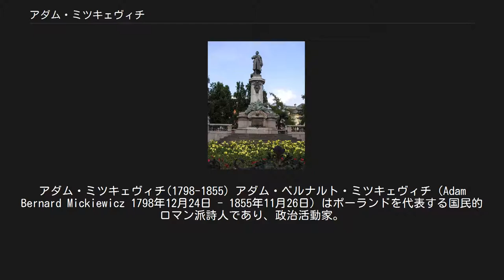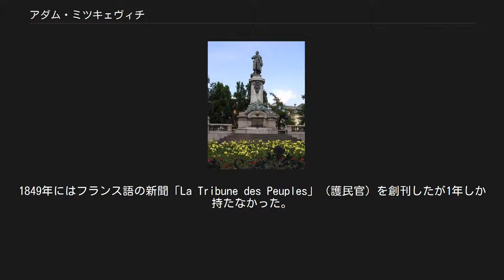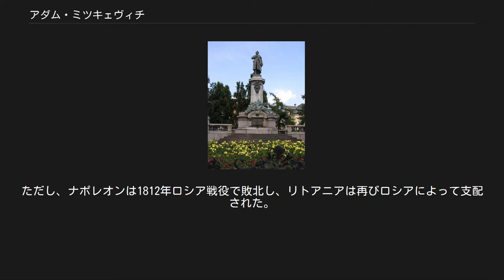アダム・ミツキェヴィチ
アダム・ミツキェヴィチ(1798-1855) アダム・ベルナルト・ミツキェヴィチ（Adam Bernard Mickiewicz 1798年12月24日 - 1855年11月26日）はポーランドを代表する国民的ロマン派詩人であり、政治活動家。
 旧ポーランド東部のノヴォグルデク（現ベラルーシ、ナヴァフルダク）で、弁護士の子として生まれる。
1807年から1815年にかけてドミニコ会の修道院で学ぶ。
その後教職に就くために、ヴィリニュスにあるステファン・バトリ大学で学ぶ。
学生時代には、ポーランド立憲王国としてポーランドを支配するロシア帝国からの独立を目指す若者による政治・教育地下組織の共同設立者の一人となった。
 1823年にロシアによって逮捕され、1824年にロシア領内への追放刑を受けたが、首都サンクトペテルブルクで文芸サークルに所属し、ヴィルノ（ヴィリニュス）滞在時から始めていた詩作の才能を伸ばした。
1828年には14世紀のリトアニア大公国で活躍したドイツ騎士団、コンラード・フォン・ヴァレンロットについての同名の叙事詩(en)を発表し、その後にポーランドで続いた民族蜂起に思想的な影響を与えた。
 1829年にロシア出国を認められ、ドイツのヴァイマルでゲーテに会った後にイタリアに向かい、最終的にはローマで創作活動を行った。
ここでミツキェヴィチの代表作ともされる叙事詩「パン・タデウシュ」(en)を執筆。
 1832年にはフランス（七月王政期）のパリに移り、1834年6月に「パン・タデウシュ」の初版を発行。
同年7月には高名なポーランド人女性ピアニスト・作曲家だったマリア・シマノフスカの娘のセリナと結婚したが、不和によってセリナは精神的に病み、1838年にはミツキェヴィチ自身が投身自殺未遂を起こした。
1840年にはコレージュ・ド・フランスに新設されたスラヴ語・スラヴ文学のトップとなったが、1844年に辞任し、以後は神秘主義の傾向を強めた。
1848年から1849年にかけての冬にはフレデリック・ショパンが病気だったミツキェヴィチを訪れ、ピアノ演奏によって彼の心を癒した。
ショパンは12年前にミツキェヴィチの詩2編に旋律を付けた事があった。
1849年にはフランス語の新聞「La Tribune des Peuples」（護民官）を創刊したが1年しか持たなかった。
ミツキェヴィチにとってフランス帝国の復興は新たな希望となり、その最後の創作はナポレオン3世への頌歌と言われている。
 1855年、妻のセリナが亡くなると、ミツキェヴィチはクリミア戦争にポーランド人部隊を派遣してロシアと戦うため、パリに未成年の子ども達を残してオスマン帝国のコンスタンティノープル（現在のトルコ・イスタンブール）に移動して準備を進めたが、その最中に同地で病没。
死因はコレラと推測される。
 死後、彼の遺体はコンスタンティノープルで仮埋葬された後にフランスに移されたが、1890年にポーランドに移され、クラクフのヴァヴェル大聖堂の地下室に安置された。
 ワルシャワのアダム・ミツキェヴィチ像 ミツキェヴィチの母語はポーランド語で、彼自身も基本的にポーランド語で創作活動を行ったが、元々はリトアニア人の家系で、住んでいたのはベラルーシだったため、ポーランド・リトアニア共和国として一体性を持っていたこの地域の複雑で豊かな文化的土壌によって育まれた。
ポーランドでは「国民的詩人」としての評価が与えられ、上記のようにクラクフのヴェヴァル大聖堂に埋葬された他、首都ワルシャワにあるポーランド大統領府の北側にはミツキェヴィチの銅像が建てられ、ポズナニではアダム・ミツキェヴィチ大学が設置されている。
1998年にはアンジェイ・ワイダによって「パン・タデウシュ」が映画化（邦題『パン・タデウシュ物語』）された。
 一方、リトアニアでも敬意の対象となり、リトアニアでは首都ヴィリニュスに博物館が置かれ、1998年には生誕200周年の記念硬貨が発行された。
この他、ベラルーシの首都ミンスクやグロドノ、ウクライナのリヴィウなど、かつてのポーランド・リトアニア領の各地に銅像が残っている。
また、ミツキェヴィチが長年居住したパリや死没地のイスタンブールでも博物館があり、現在でもその知名度は高い。
 ^ 同作品は1811年から1812年のリトアニアを舞台にし、ロシア支配への反抗や登場人物の人間関係を描きなが...